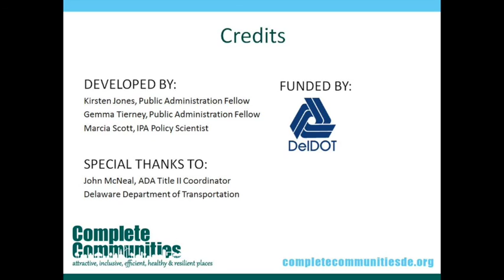ADA Audit Short Demo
This video is to be used at the Institute for Public Administration Walk this Way! Workshop. Through their participation in this workshop, citizens, practitioners, and local officials should be able to identify factors that inhibit or promote accessibility and walkability. The goal is to create ADA-accessible communities with walk appeal.